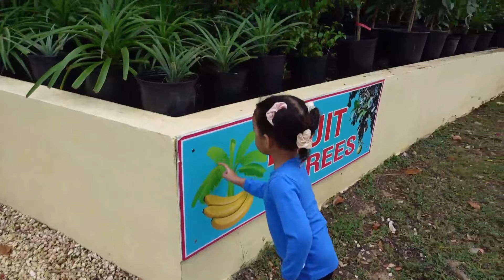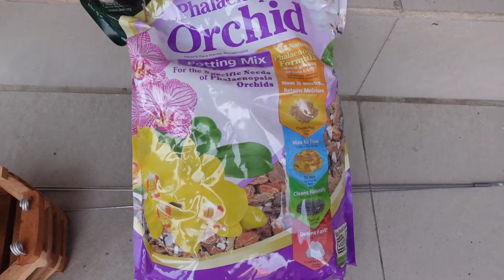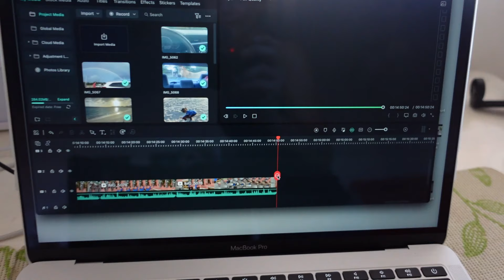PŘESAZUJEME 🌺, EXOTIKA V ZAHRADNICTVÍ NA OSTROVĚ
🌺 Dnešní vlog je plný exotiky v zahradnictví na ostrově v Karibiku.  🏝️ Připoj se k nám a ponoř se do barevného světa květinové krásy a přesazování rostlin.

Aloha z ostrova 🌺

Jmenuji se Monika a vítám tě u sebe na kanále, kde ti sdílím dny obyčejné mámy z neobvyklého prostředí karibského ostrova. 🏝️ Najdeš tu i fitness inspiraci a cvičení pro ženy v rámci projektu Strong Sisters.

Najdeš mě také na IG: @monika_jichova